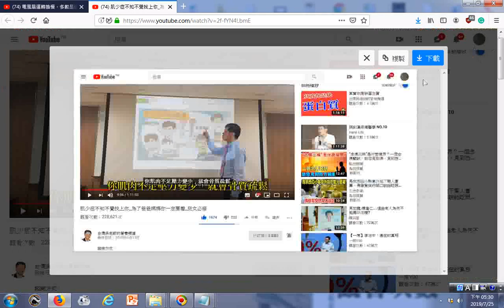瀏覽 肌少症不知不覺找上你 為了爸爸媽媽你一定要看 兒女必修02引發骨質疏鬆